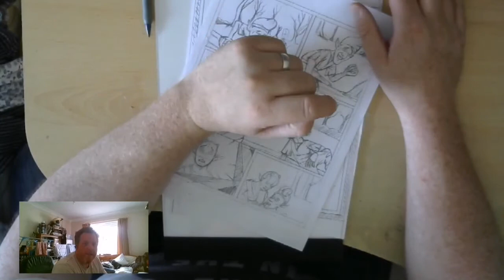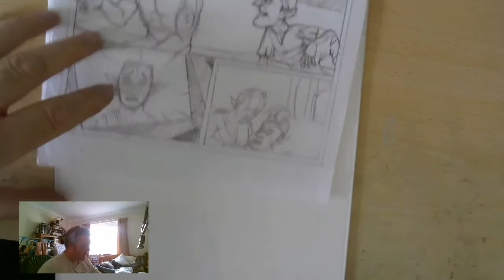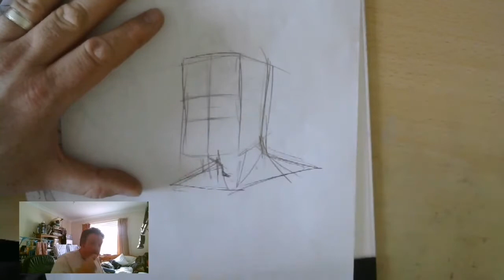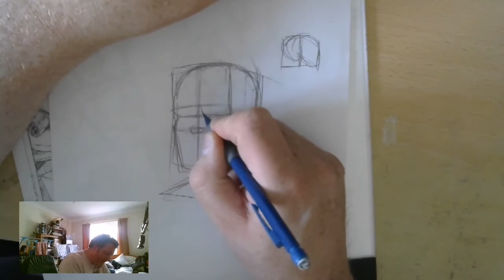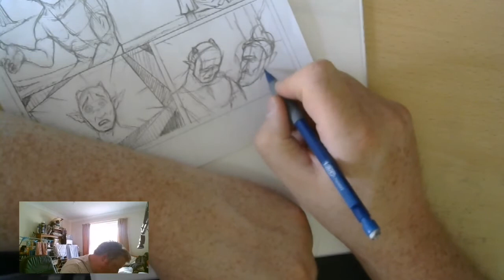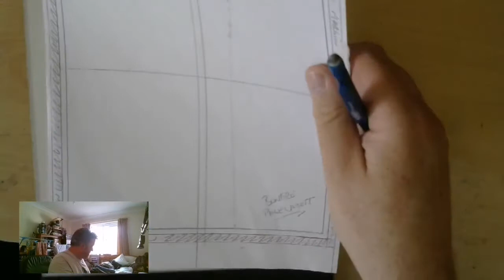Redrawing the Shakespeare Project #2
I continue re drawing the shakespeare project.

Category
Entertainment